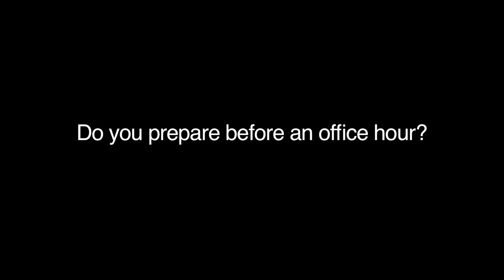Do you prepare before an office hour? (HD)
students university professor instructor college education learning school toronto campus University of Toronto Student Graduatio